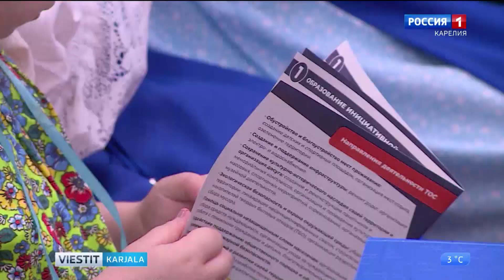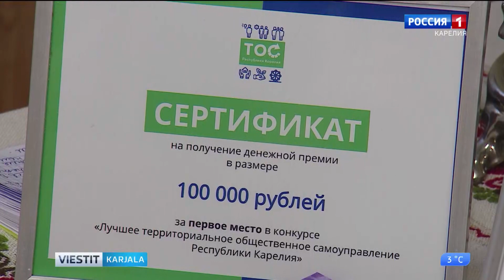Vallittih parahat alovehellizien ičehalličuksien projektat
Karjalas piettih kilbu alovehellizien yhteiskunnallizien ičehalličuksien keskes. Meijän kuvausjoukko tiijusti, äijygo pakičustu suadih kilbah da äijygo voittajua vallittih.